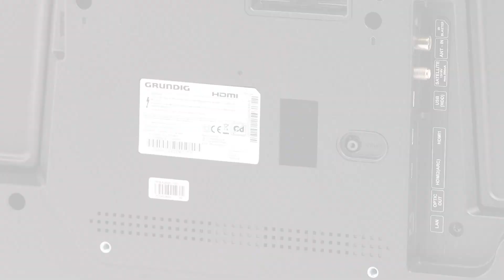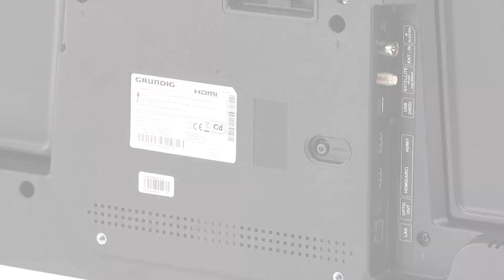Grundig Vision 8 ► 4K Fernseher im Test ► [KURZ & KOMPAKT] zusammengefasst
Grundig Vision 8 I 4K Fernseher Test
► Grundig Vision 8

⏱🚨🚛 ⎮ 24H LIEFERUNG!

Liebe Grüße
Dein Vergleichssieger-Team